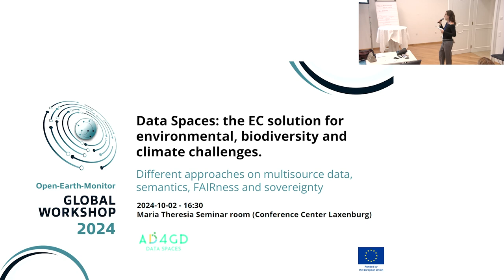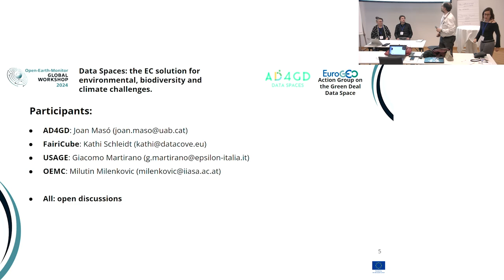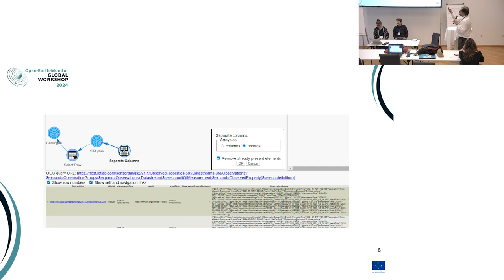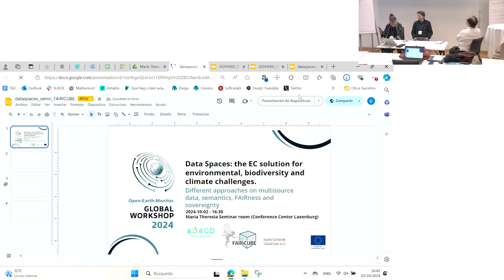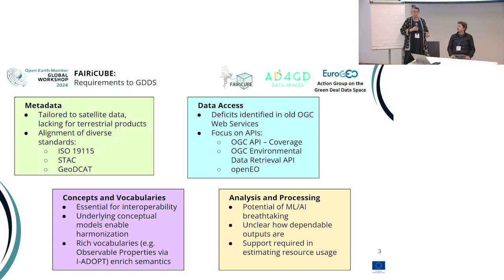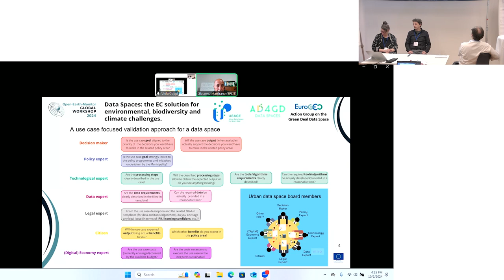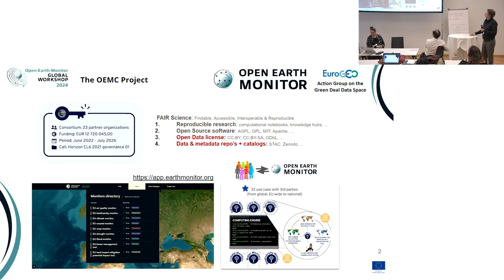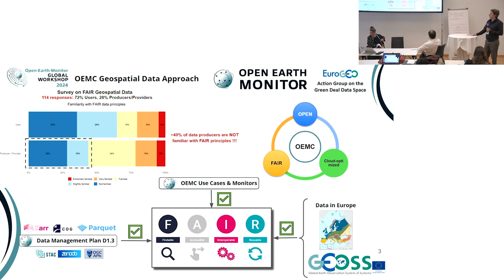Joan Maso, Ivette Serral: Data Spaces - the EC solution for biodiversity and climate challenges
“Data Spaces: the EC solution for environmental, biodiversity and climate challenges. Different approaches on multisource data, semantics, FAIRness and sovereignty” by Joan Maso, Ivette Serral (CREAF)
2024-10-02, Maria Theresia Seminar room (Conference Center Laxenburg)